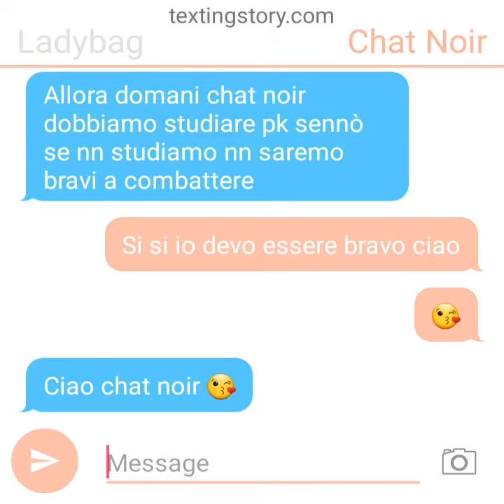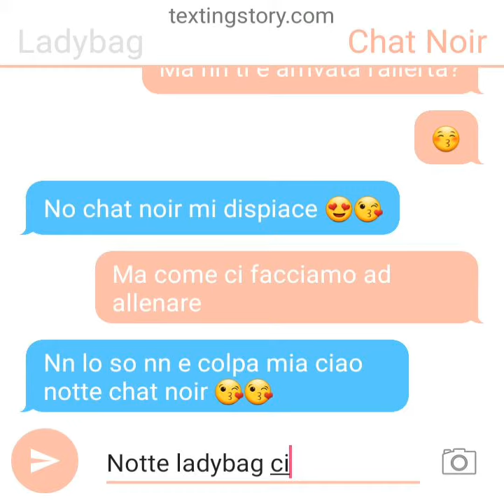Ladybag e chat noir si concordano per domani